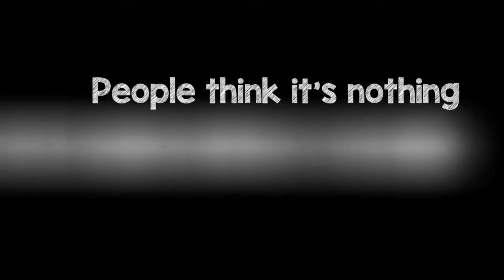It's Scary What A Smile can Hide